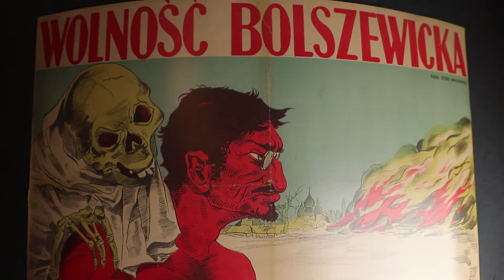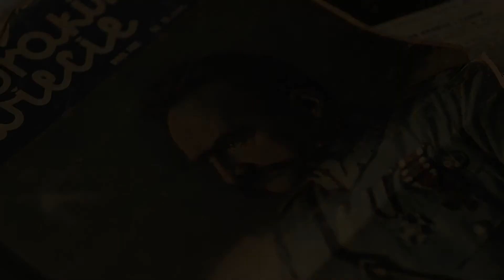Wolna i Niepodległa 1918 - 2018 (autor. Dawid Bakusiewicz)